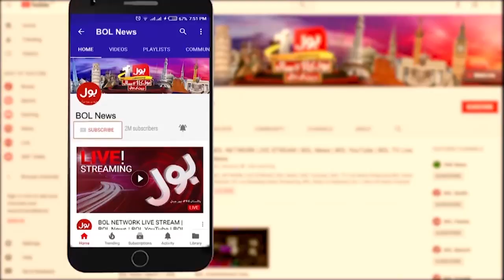Pakistan Wins Gold Medal In Taekwondo Championship | Shahzaib Khan Exclusive Interview|Breaking News